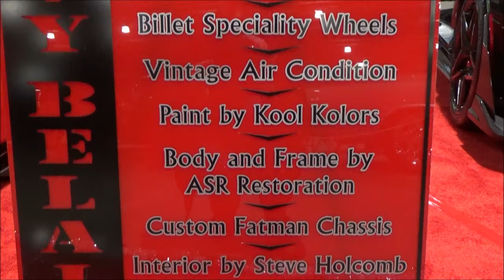1957 Chevy LS1 Custom Convertible Dreamgoatinc Classic and Muscle Car